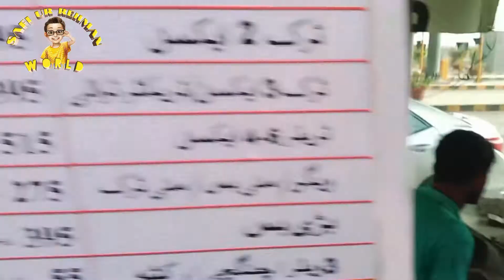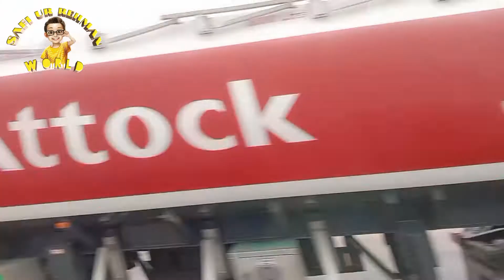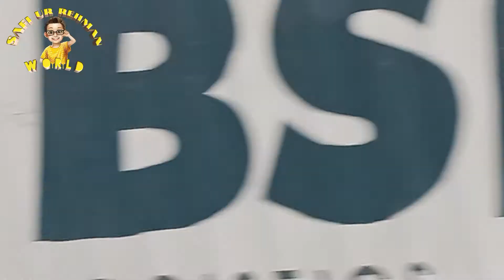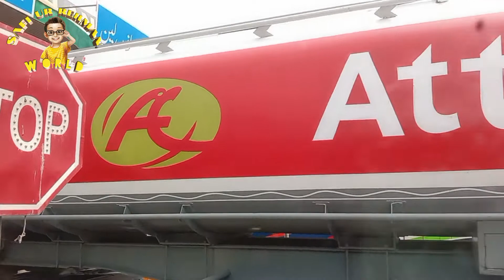Mir pur khas to Karachi by road 🛣️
میر پور خاص سے کراچی جانے والا روڈ